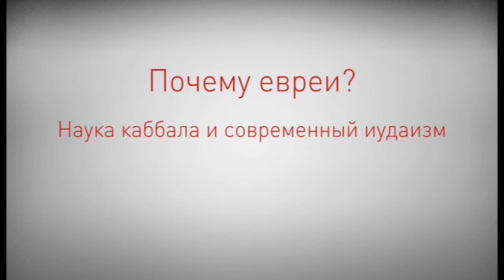Вебинар "Почему евреи?": Наука каббала и современный иудаизм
Противоречие между современным иудаизмом и наукой каббала длится вот уже на протяжении 2000 лет. В чем его суть? Какова самая главная заповедь Торы, ее основное правило, без выполнения которого невозможно причислить себя к исполняющим Тору? Что означает падение народа Израиля с уровня второго Храма, и в чем суть изгнания, длящегося до сих пор?